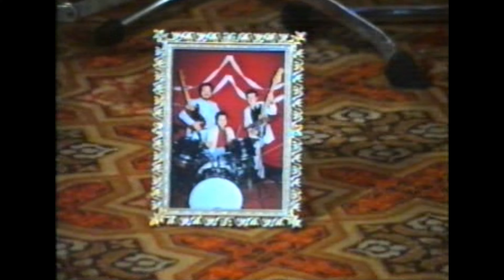Lay lady lay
Cover version by Triplicat